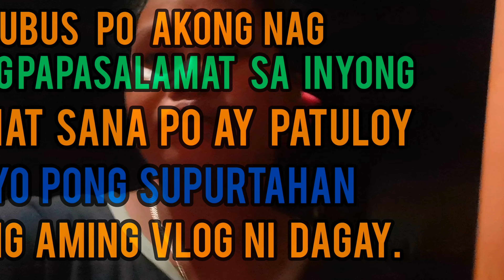BUMISITA ULI KAMI SA BAYWALK.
Please support

Sana po suportahan niyo ang channel ko para sa anak kong si Dagay. 🥰Maraming salamat po sa inyong lahat.

Video and Photo Editor:
Piccollage Filmmakerpro